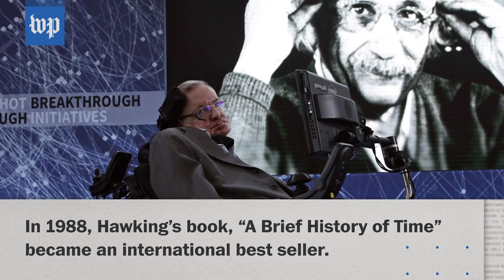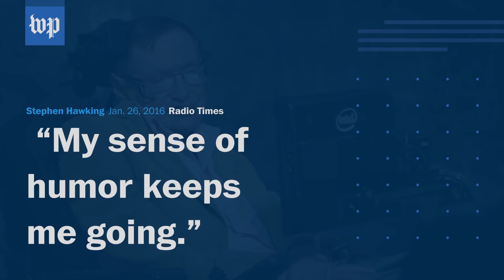World-renowned physicist Stephen Hawking dies at 76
Theoretical physicist Stephen W. Hawking died on March 13 at age 76. Hawking was considered to have one of the greatest minds of this generation.